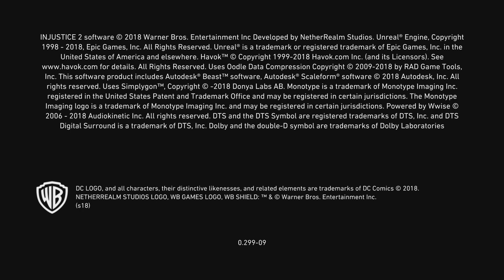Injustice 2_20240530193737